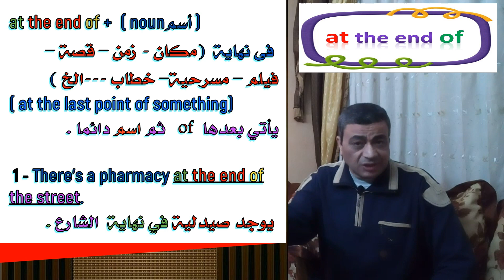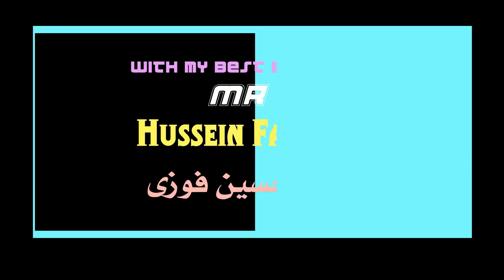ما الفرق بين ؟ What's the difference ? At the end of and In the end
إن شاء الله سلسلة تعلم اللغة الانجليزية سلسلة حلقات لمعرفة الفرق بين معظم الكلمات التي تسبب ارتباك في معانيها و شرحها بطريقة مبسطة ليفهمها الجميع.
  ما الفرق بين ؟   What's the difference ?
At the end of and In the end,.